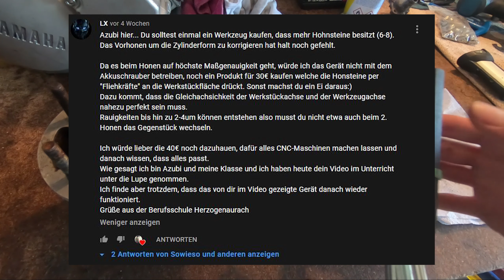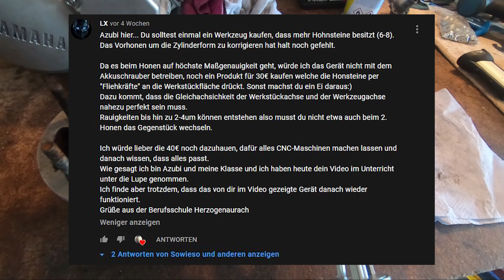Zylinder selber Honen - Kolben richtig montieren | YAMAHA DT 170 REBUILD #09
Sers,
Heid zeige ich euch wie ihr selber daheim euren Zylinder Honen könnt und euch dabei eine menge and Geld sparen könnt. Generell funktioniert diese Methode eigentlich für alle Zylinder also 2takter sowie 4takter.
Also egal ob ihr den Zylinder von eurer Yamaha DT 125 oder eurem Golf 4 honen müsst so kann man es machen :D
Zudem bauen wir den neuen Kolben und frisch gehonten Zylinder auch noch ein~!

Hier ist das Werkzeug welches ich verwendet habe

Das ganze ist übrigens auch anwendbar für den KTM LC2 Motor sowie dem der Sachs ZZ und ZX.
Viel Spaß.

Inhalt

0:00 Intro
1:24 Powerwalze Ausbauen
3:50 Zylinder Honen
7:40 Powerwalze Einbauen
16:37 Kolben und Zylinder Montieren
25:30 Drehmomente
26:26 Abschluss

Günstigste Yamaha dt 125 auf Kleinanzeigen Projekt -